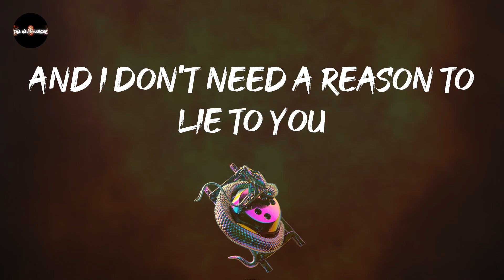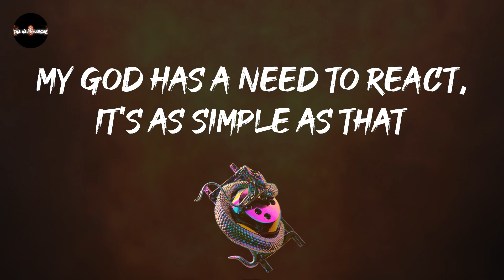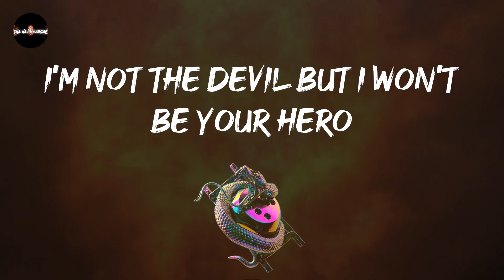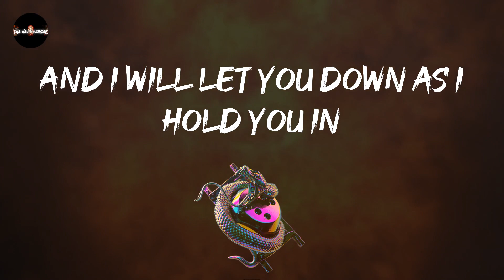Stone Sour - Absolute Zero (Lyrics)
volume 11 on this one: Absolute Zero - Stone Sour

Absolute Zero - Stone Sour lyrics:
The bloody angle, the symmetry
Your cheap adhesive isn't holding me
My mouth is a gun I can shoot, I can show you the truth
And I don't need a reason to lie to you
No pun intended, no punishment
If I offended you, you needed it
Ideas are the bombs in your mind, a fissure in time
If you don't have a weapon you can't have mine
I can bleed if I want to bleed
I can fail if I feel the need
This face is my last confession
This life, it feels like a prison
Oh, I'm not afraid
I'm giving into grievances again
You're looking at an absolute zero
I'm not the devil but I won't be your hero
The catatonic, the sacrilege
Your primadonnas are a privilege
My god has a need to react, it's as simple as that
It's better just to settle than face the facts
One thing that I can't stand
Is when the minutes fight the second hand
I'll waste a lifetime's worth
Just to cling to one more day
No fucking quarter, no premiums
The world is stuck in delirium
Man is a four-letter word, it's really absurd
The hate isn't fake, it's just inferred
I'm down to absolute zero
Another zealot with the weight of the fucking world
And I will let you down as I hold you in